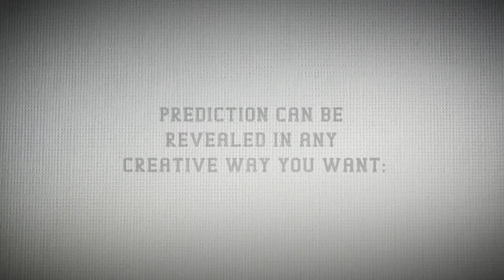SCAANDAL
SCAANDAL l'effetto IMPOSSIBILE che ha avuto un grande successo a Blackpool!

Una previsione in piena vista di una carta REALE, un mazzo di carte e un numero chiesto liberamente ad uno spettatore da 1 a 52, nient'altro!
Lo spettatore conta le carte corrispondenti al numero nominato e la carta scelta viene messa da parte, INCREDIBILE, ma vero, la carta scelta é esattamente quella della previsione, ma non é finita qui, perché quando si gira il mazzo, quest'ultimo risulterá essere tutto completamente bianco, quella era l'unica carta reale presente nel mazzo!
Tutto avviene come descritto, niente di piú, nessun movimento extra, previsione in piena vista sempre e una carta scelta al numero, il mazzo viene completamente gestito dallo spettatore, che sará lui a contare le carte!

SCAANDAL il nuovo miracolo del mercato Magico disponibile adesso qui per te!